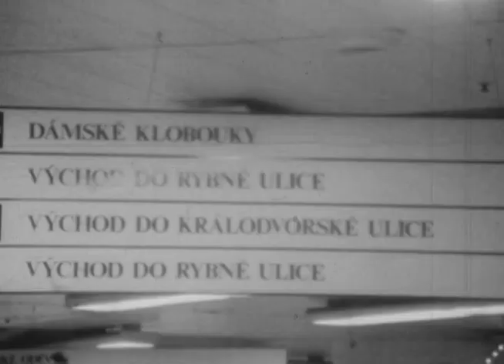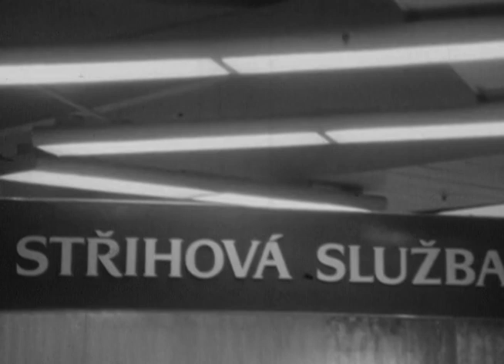Najväčší obchodný dom v ČSSR (1976)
Z relácie 'Mladýma očima - Kotva'.

1) This video has no negative impact on the original works (it would actually be positive for them).
2) This video is also for teaching purposes.
3) It is not transformative in nature.